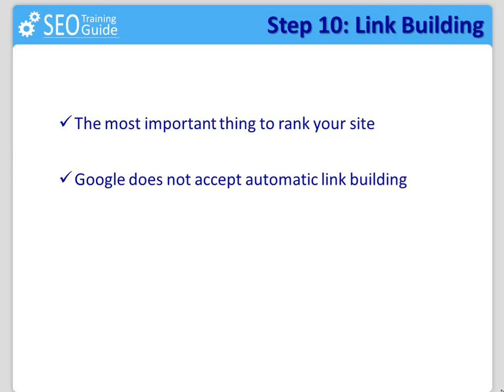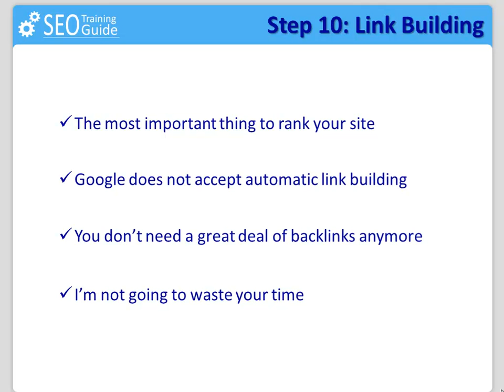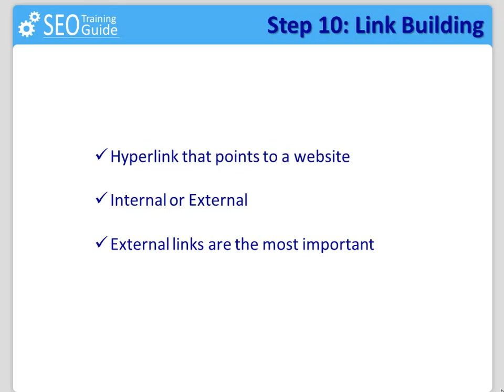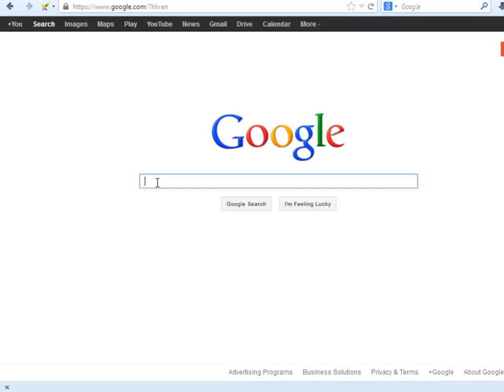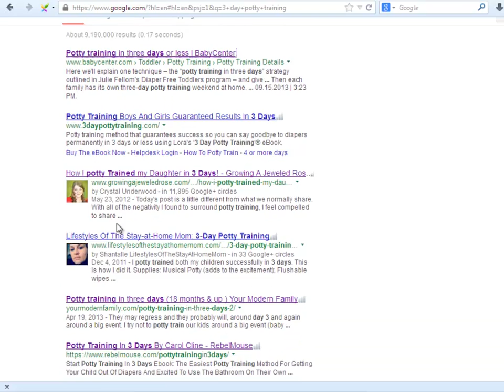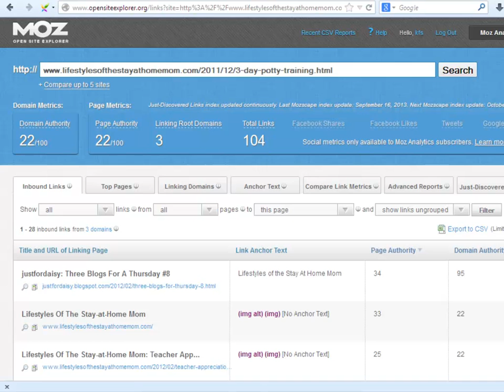Learn SEO: Video 11 - SEO.MemberClouds.com